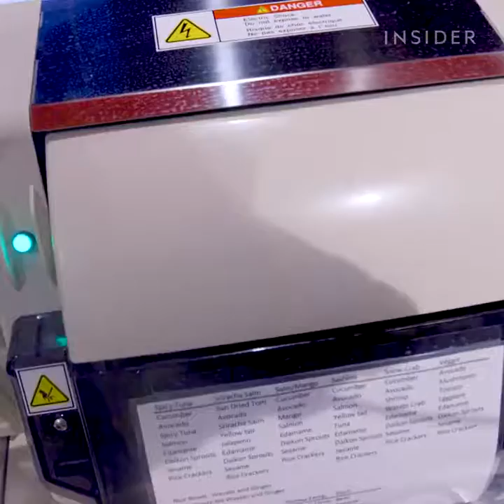Vídeo 4594 - Momento descontração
Uma máquina automatizada para Sushi. Crédito: Insider